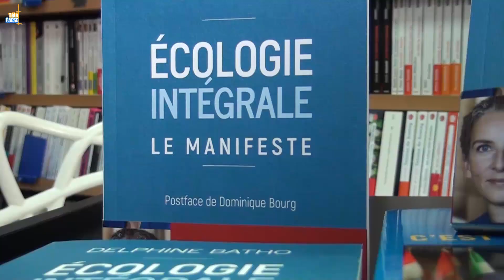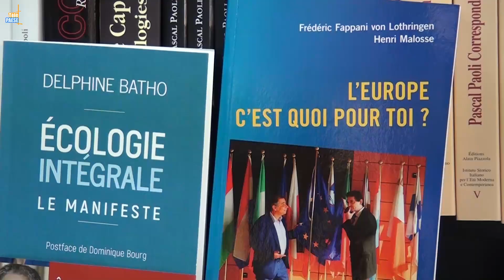Urgence Écologie : Une politique écologique indépendante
L'ancienne Ministre de l'Écologie, Delphine Batho était en Corse dimanche et lundi (12 et 13 mai) , pour présenter le programme de la liste « Urgence Écologie », accompagnée d'Henri Malosse, également présent sur la liste. Le mouvement écologique souhaite se sortir du clivage politique gauche/droite en prenant son indépendance par rapports aux autres partis écologiques. Ils entendent également organiser le rapport de force entre citoyens et lobbyistes.

Intervista di Delphine Batho  : Candidata « Urgence Écologie ».
Intervista d'Henri Malosse : Candidatu « Urgence Écologie ».